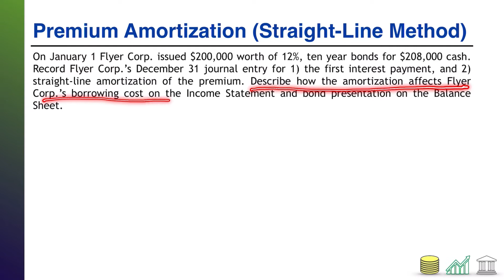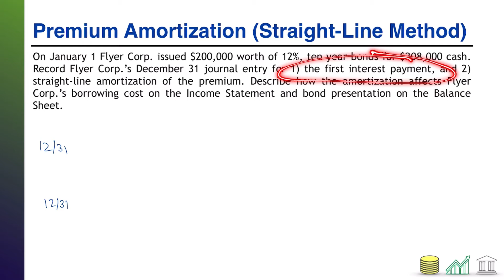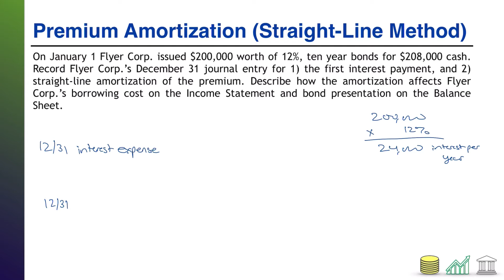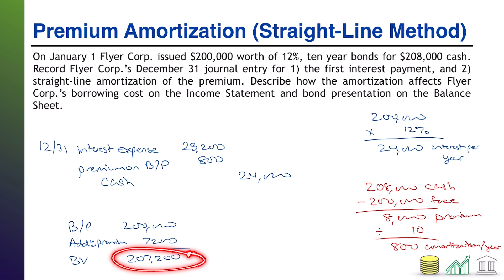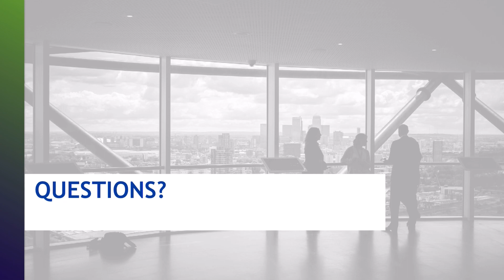Practice Problem BOND-03: Premium Amortization (Straight-Line Method)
This video contains a practice problem testing students' ability to record bond premium amortization journal entries using the straight-line method.